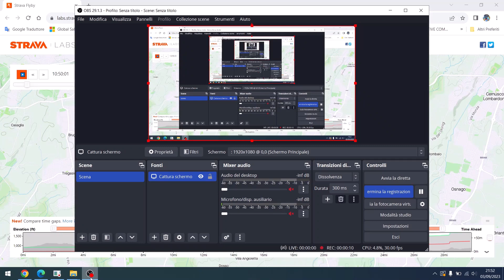Flyby Strava Marathon2023